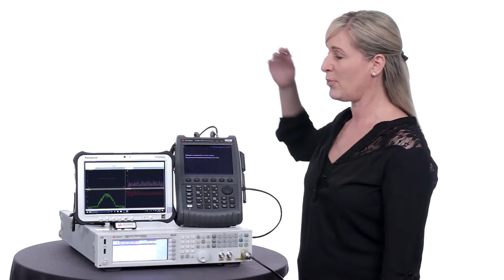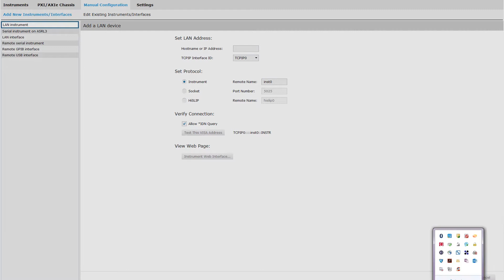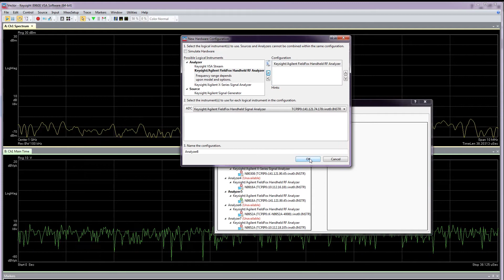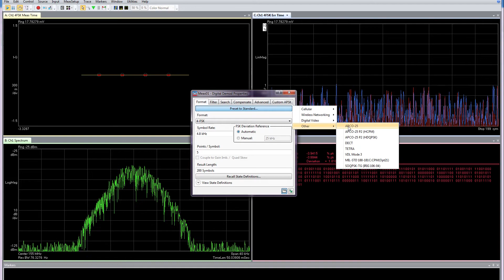Keysight FieldFox Handheld RF Microwave Analyzer Plus 89600 VSA Software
Overview of the use of the FieldFox analyzer with the Keysight 89600 VSA software